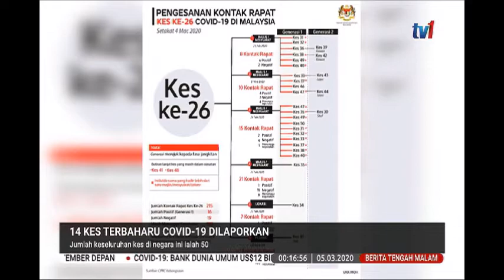5 MAC 2020 BERITA TGH MLM-14 KES TERBAHARU COVID-19 DILAPORKAN